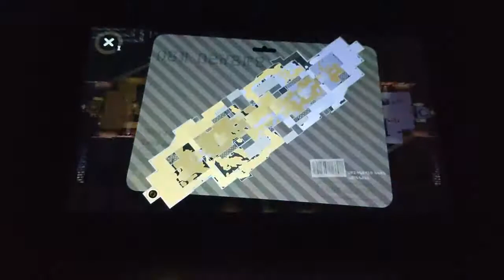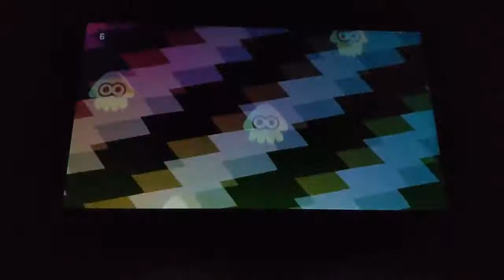Splatoon 2 - Endgame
Today we play Spaltoon 2 one more time for a chaotic finish to Final Fest